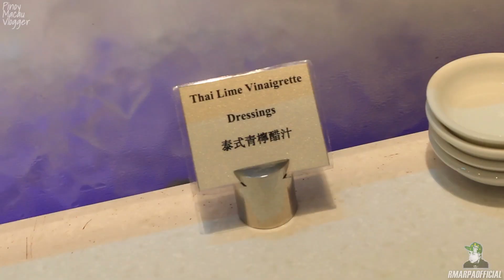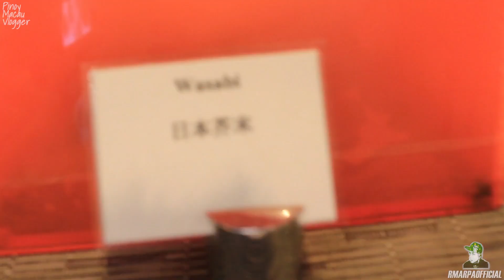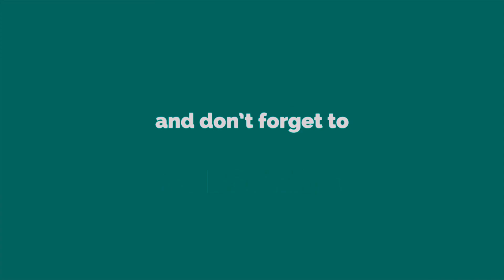(MUKBANG) Buffet at CoffeeShop Episode 2 l L'Arc Macau l Vlog #20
Vlog #20 Episode 2 Buffet at CoffeeShop L'Arc Macau

Coffee Shop is located 4F of the  L’Arc Macau provides a wide range of international delicacies to fulfill your taste desire with variety choices of cuisine like fresh Sashimi, Southeast Asia Cuisine, Barbecue Foods, exquisite desserts and more. With the contemporary and warm ambience, Coffee Shop will make you feel delighted and relaxed to enjoy the international buffet at different period with remarkable dining experience.

Para sa serbisyo namin paki contact lang:  R_Ligutan photo&video